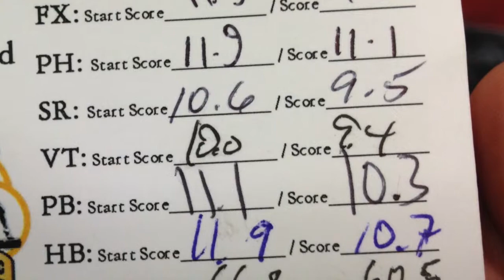Trevor 2015 Gold Country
Trevor, gymnast from Ohana Gymnastics, competes at the 2015 Gold Country Classic. Level 6 compulsory routines